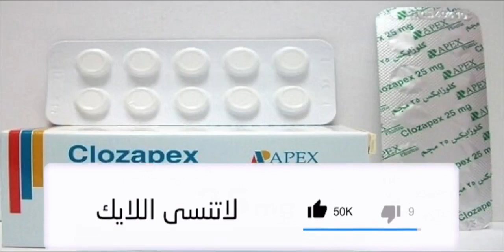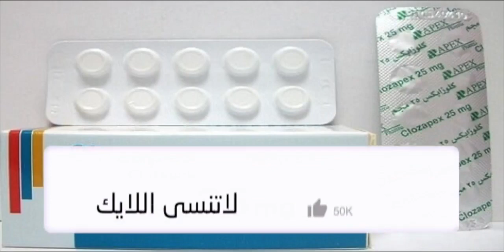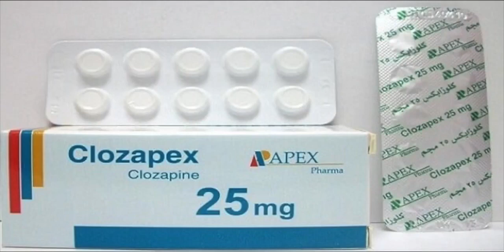دواعي إستعمال دواء كلوزابكس Clozapex - أضراره و موانعه شرح كامل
نحن نشرح الدواء و لا نبيعه